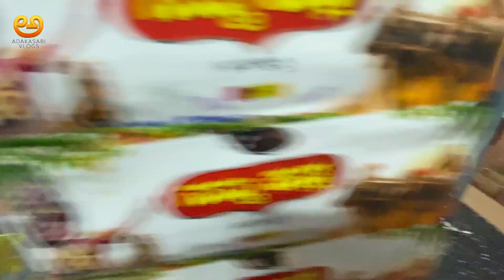ಸಂಜೆ ನೀರ್ ದೋಸೆ ಗೋಳಿಬಜೆ😍 ಕೆಂಪಾದವೋ ಎಲ್ಲಾ ಕೆಂಪಾದವೋ | Road ಅಲ್ಲಿ DJ | Dharmasthala to Kukke Kannada Vlog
We are riding from Dharmasthala to Kukke. On the way we visited to the Hotel Neerdose. We tasted delicious Golibaje & Neerdode. Also we found Panchamukhi Anjaneya temple on our way.

ಇವತ್ತಿನ vlog ನಲ್ಲಿ ಧರ್ಮಸ್ಥಳ ಇಂದ ಕುಕ್ಕೆ ಗೆ ಹೋಗ್ತಾ ಇದೀವಿ. ದಾರಿ ಮಧ್ಯೆ ಹೋಟೆಲ್ ನೀರ್ದೋಸೆ ಅಲ್ಲಿ ಗೋಳಿಬಜೆ ತಿನ್ಕೊಂಡು ಹೋಗ್ತಾ ಇರುವಾಗ ದಾರೀಲಿ ಪಂಚಮುಖಿ ಆಂಜನೇಯ ದೇವಸ್ಥಾನ ಸಿಕ್ಕಿತು.

ಬನ್ನಿ ಕುಕ್ಕೆಗೆ ಹೋಗಿ ಬರೋಣ 😀

Location👇
Panchamukhi Anjaneya Temple
ಥ್ಯಾಂಕ್ಸ್‌ ಕಣ್ರಪ್ಪೋ😊